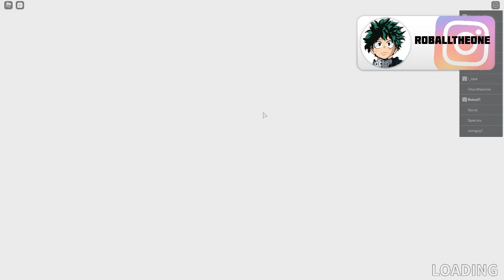Becoming a VILLAIN in the New Upcoming My Hero Academia Game! | Hero's Ultimatum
In this video, I go through the trouble of becoming a villain in the upcoming Roblox My Hero Academia game!